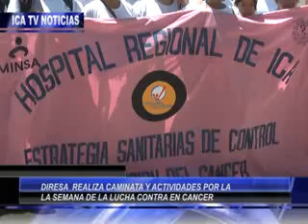SEMANA DE LA LUCHA CONTRA EL CANCER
Las autoridades de salud organizaron una caminata hasta l balneario de Huacachina para promover la semana de lucha contra el cancer, al frente de la actividad estuve el Dr. Hubert Mallma Torres.